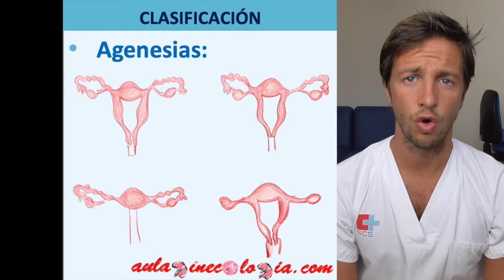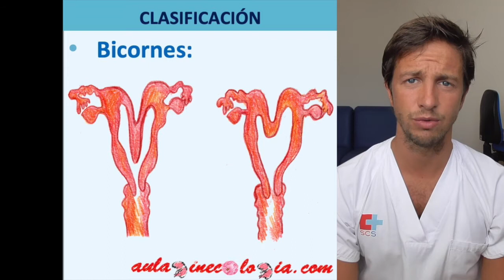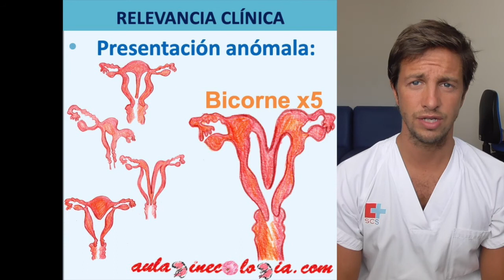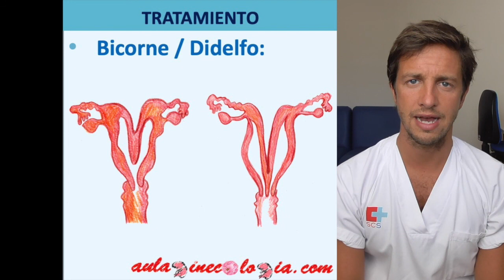MALFORMACIONES UTERINAS: bicorne, septo, arcuato, didelfo, agenesias - Ginecología y Obstetricia -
Las malformaciones uterinas congénitas se asocian con esterilidad, abortos de repetición, parto prematuro y malposición fetal. Analizaremos con el Dr. Modesto los tipos de malformaciones así como su posible tratamiento.

MALFORMACIONES UTERINAS
Para entender bien las malformaciones uterinas tenemos que explicar algo de embriología: Los conductos de Müller o paramesonéfricos van a dar en la mujer el útero y las trompas. Y los tubérculos de Müller, (la porción distal), darán lugar al tercio superior de la vagina.

CLASIFICACIÓN
Existen varias clasificaciones, varias formas de clasificar las malformaciones uterinas. Pero quizá la más aceptada es la de la American Fertility Society, AFS, propuesta en 1988.
   - Agenesias: Hipoplasia o la agenesia de determinadas estructuras: cérvix, de fondo, de trompas, de vagina, o combinada.
   - Útero unicorne: Puede haber un remanente del segundo cuerno.
   - Útero didelfo: Aquel que tiene dos cuerpos uterinos y dos cérvix.
   - Útero bicorne: Úteros con dos cuerpos uterinos pero que comparten un mismo cérvix.
   - Útero septo: tabique dentro del útero que lo divide en dos.
   - Útero arcuato: contorno normal, pero que tiene una pequeña escotadura en el fondo.

DIAGNÓSTICO
La técnica de imagen más utilizada y la más rentable es la ecografía 3D. La resonancia magnética la solemos reservar para los casos más complejos.

RELEVANCIA CLÍNICA
En la mayoría de los casos estas malformaciones son asintomáticas. Pero se ha relacionado la aparición de malformaciones uterinas con esterilidad, abortos de repetición, parto prematuro, incluso con presentación fetal anómala.

TRATAMIENTO
En cuanto al tratamiento quirúrgico de las anomalías congénitas del útero, no ha habido ningún estudio que haya conseguido demostrar que haya un impacto positivo real sobre la fertilidad o sobre los resultados obstétricos. Por lo tanto, el tratamiento quirúrgico se deberá individualizar en función de cada caso y en función de cada paciente.

Otros temas, PDF, podcast y mucho más: aulaginecologia.com